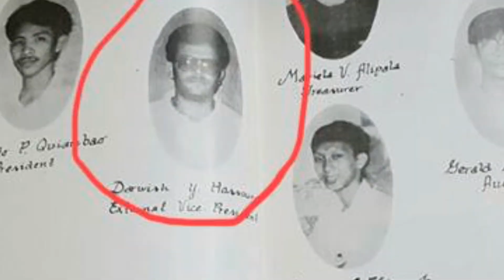ARABONG JORDANIAN ANG GALING MANAGALOG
A casual talk with a guy from Joradn who speaks fluent Filipino language...